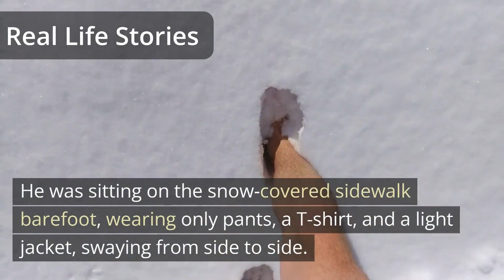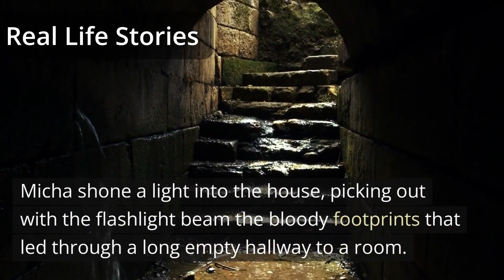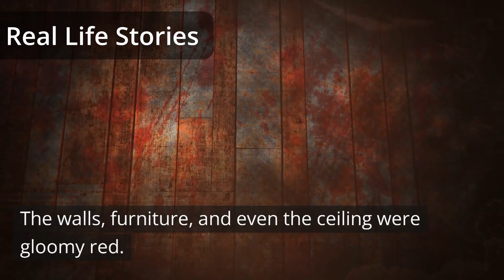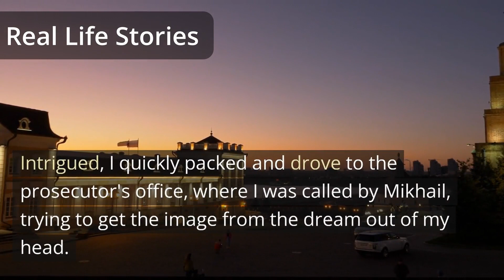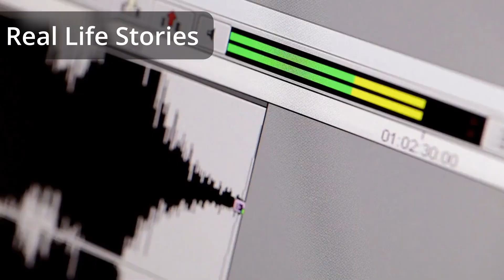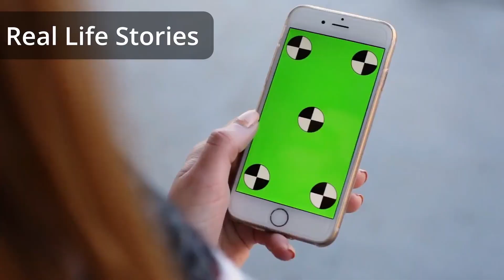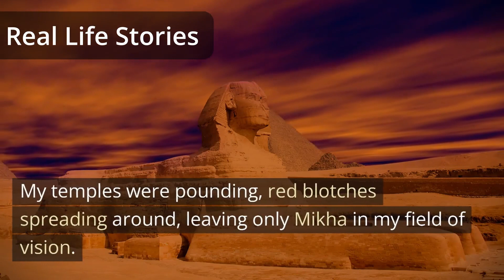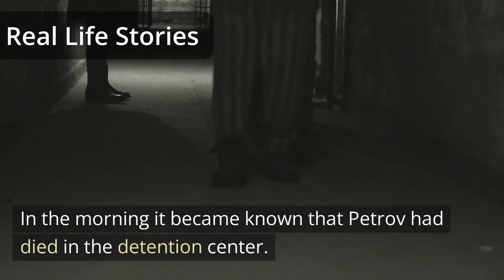📙Life stories📗A WOMAN SHELTERED A HOMELESS MAN FOR THE NIGHT📗Stories from life📙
🆕A woman sheltered a homeless man for the night, then turned pale the next day when she found out who he really was...

💙Friends, we would be happy to receive your comments! We hope that you enjoyed this life story.

📚You might also like:

📘THE DAUGHTER IN LAW WAS NUMB WHEN SHE SAW HER MOTHER IN LAW ON THE DOORSTEP